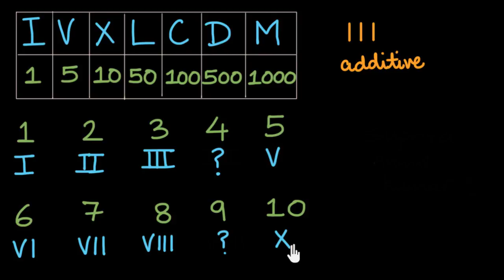Reading and writing Roman numerals (Hindi)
Let's learn how to read and write Roman numerals.